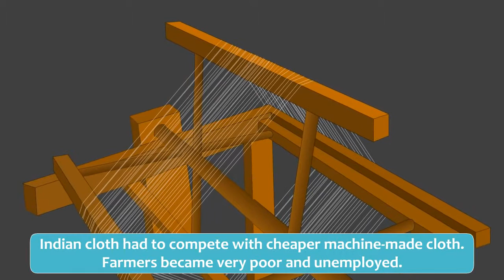The Revolt of 1857 - Land and Its People 5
After the discovery of the new sea route to India in 1498. The Portuguese began trading with India. They traded in spices, gold and silk. The Dutch were the next to establish trading centres in India. When the British began trading with India the Dutch left the shores of India.
The British traders, formed the East India Company in 1600 CE. The Mughal emperor Jahangir, gave the permission to the British to trade with India. The British soon established their first trading centre at Surat.
After the death of Aurangzeb in 1707, the Mughal empire become very weak. The East India Company, saw this as an opportunity to control most parts of India. The British first gained control of Bengal. They started conquering one Indian territory after another.
Land and Its People 5 @Blueprint Digital